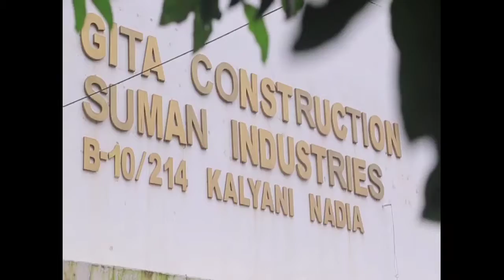কোরোনা পজেটিভ "শুভঙ্কর ঘোষ"